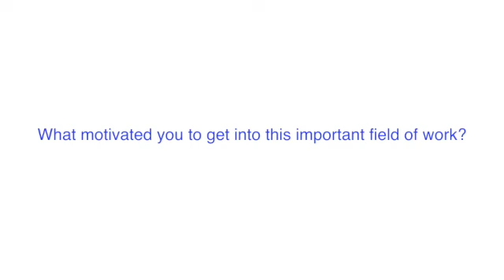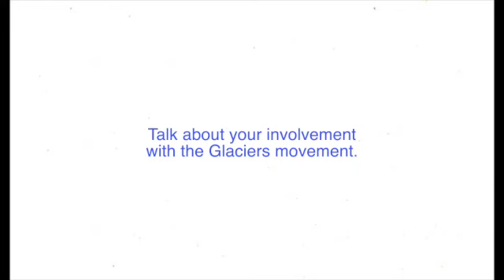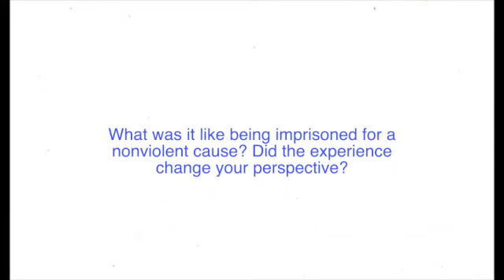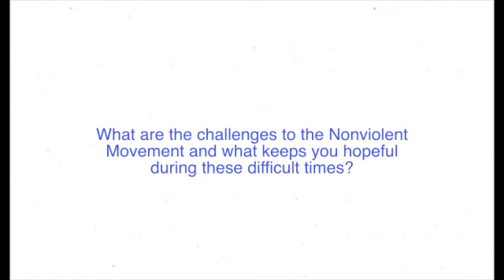Full Interview with Paul Magno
Paul Magno answers questions about working with International Human Rights, how he got into his line of work, and what he does Nonviolence International. Paul discusses working with grassroots movements and what it's like to be imprisoned for a cause.